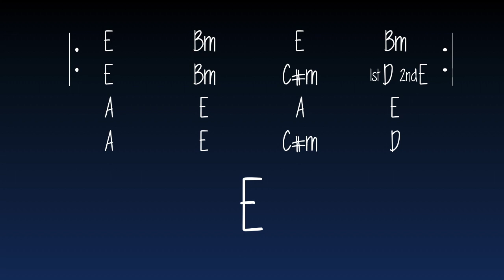Smooth E Mixolydian Ballad Guitar Backing Track